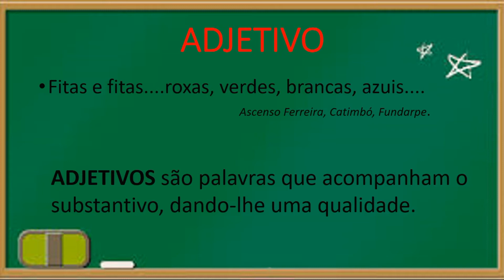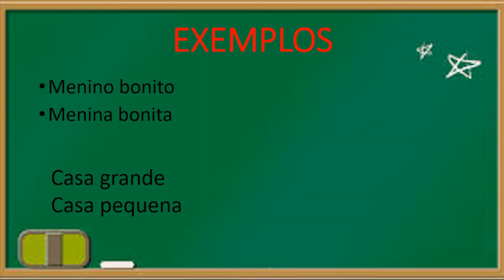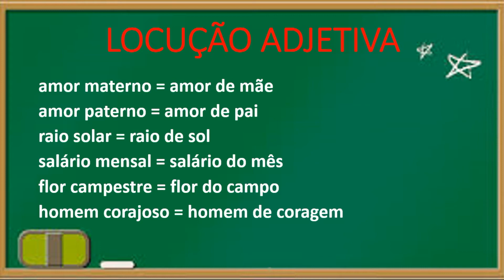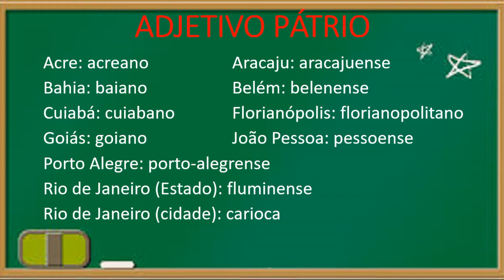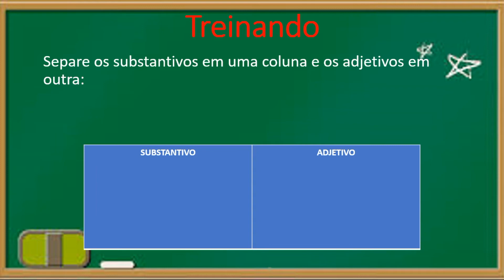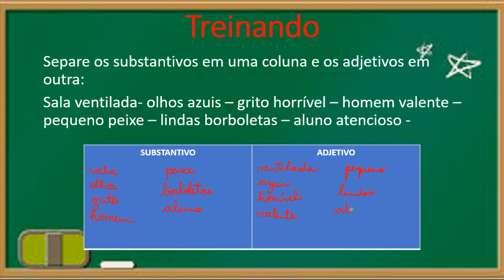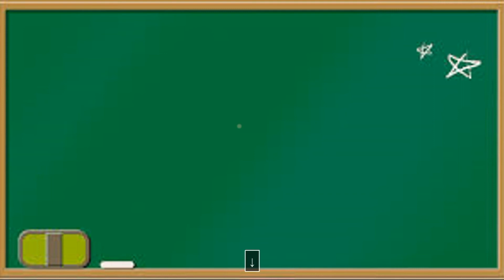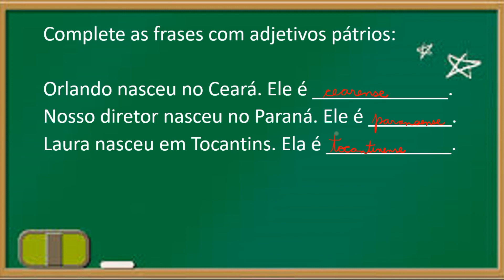Adjetivo - Locução Adjetiva - Adjetivo Pátrio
Aula para Ensino Fundamental + Resolução de Exercícios.

Adjetivos são palavras que acompanham o substantivo, dando-lhe uma qualidade.

Locução Adjetiva são duas ou mais palavras que valem por um adjetivo.

Adjetivo Pátrio é aquele que indica a origem ou nacionalidade das pessoas, animais ou coisas.

Fonte: Coleção Eu Gosto Integrado